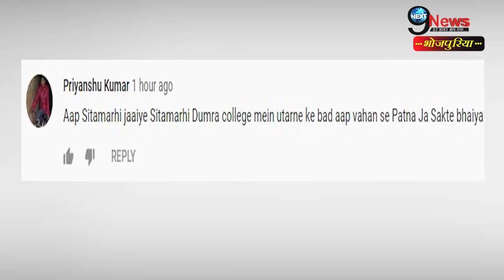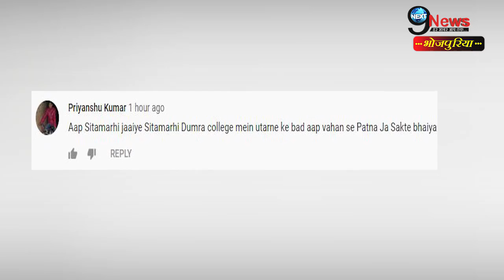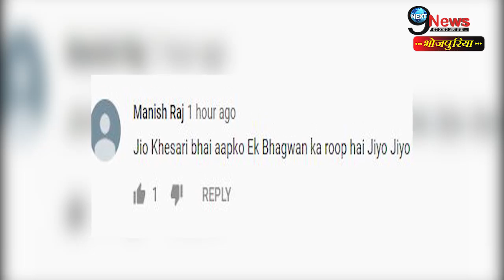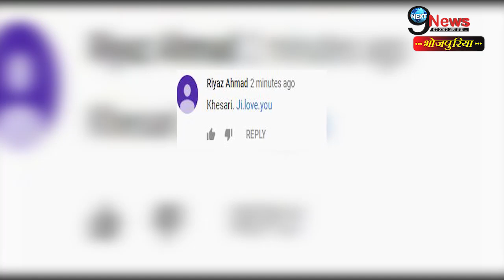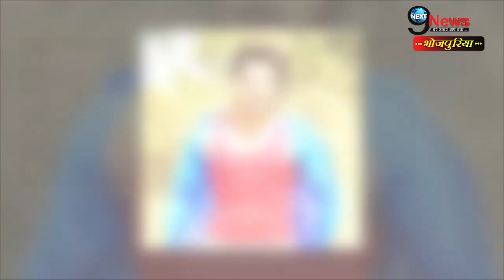पटना में आई बाढ़ पर फूट-फूट कर रोए खेसारी पर LIVE आकर फैंस ने दी बड़ी प्रतिक्रया video वायरल